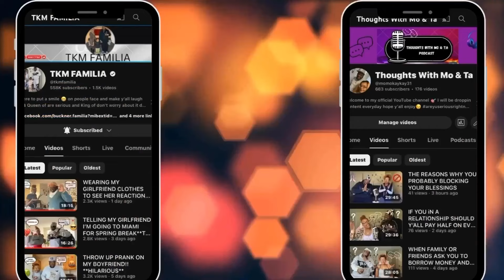We Went To Toasted Jam And This Happened..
Clapper▶️TKm Familia